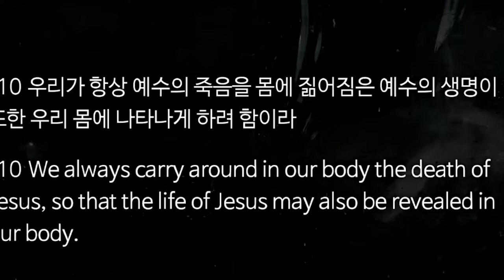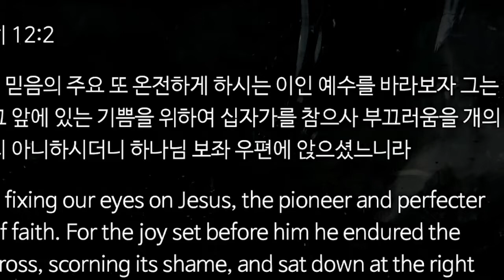[샘물교회 정기정 목사] 주일설교 - 네 손에 있는것이 무엇이냐 2019-08-11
[샘물교회 정기정 목사] 주일설교  - 네 손에 있는것이 무엇이냐
2019년 08월 11일